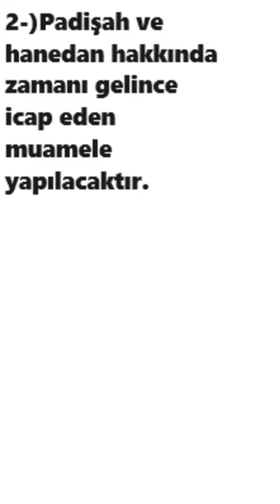CUMHURİYET FİKRİ hoi4 tarih | Atatürk ve Cumhuriyet Fikri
Selamlar CarrieRTV Shorts içeriklerinin yeni bir bölümüne hepiniz hoşgeldiniz.